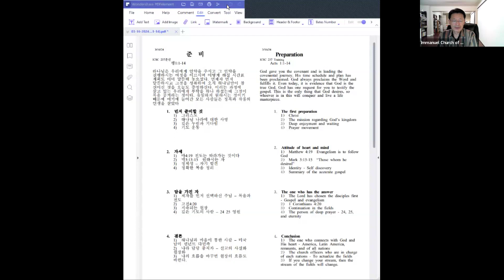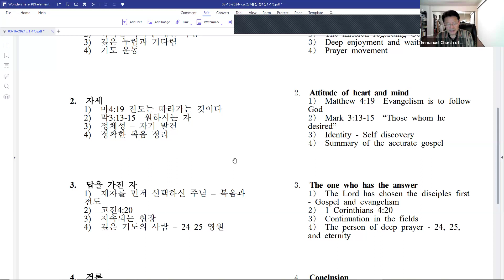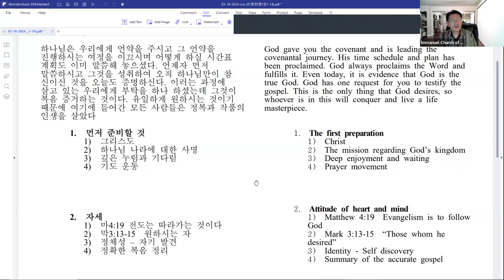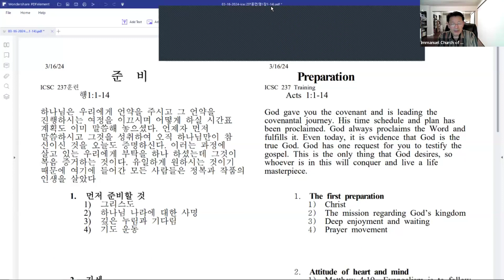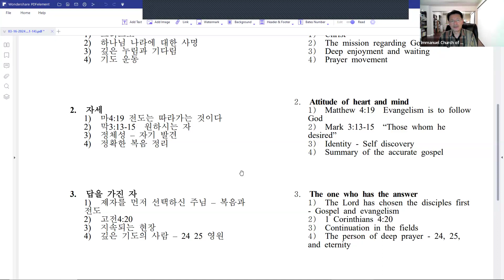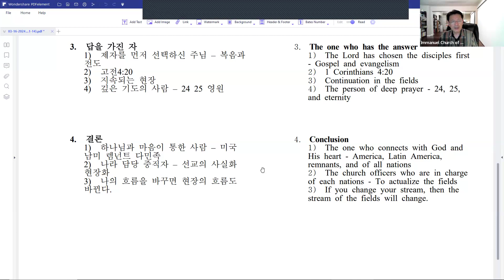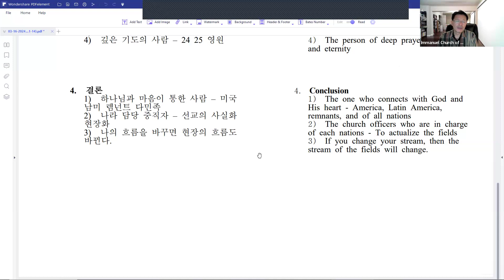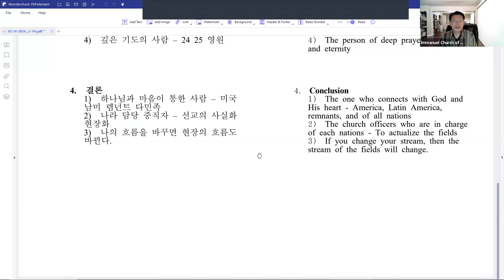20240316 ICSC 237 Training - 준비 (행 1:1-14)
임마누엘남가주교회 중직자 훈련